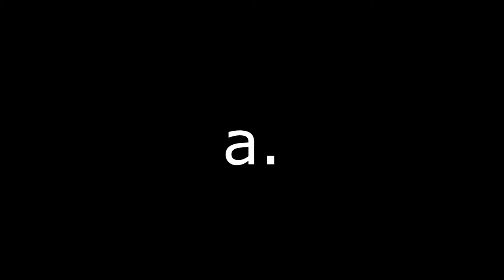impossível escapar dessa vôvô maratonista. (the mimic pt.2 )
desculpa pelos bip no vídeo deu algum erro na hora de renderizar :(